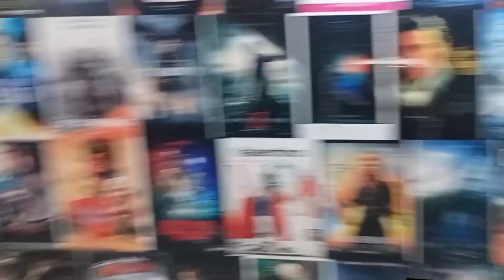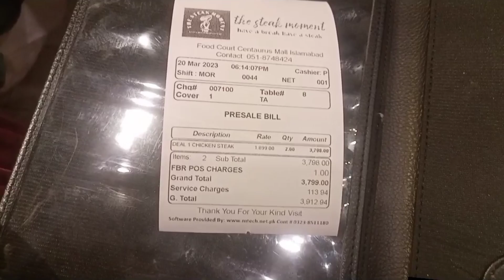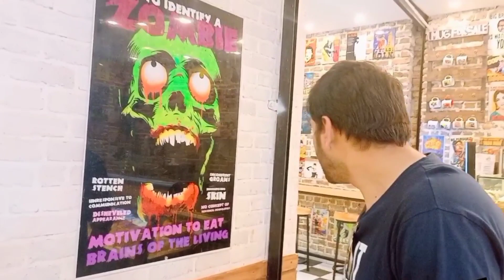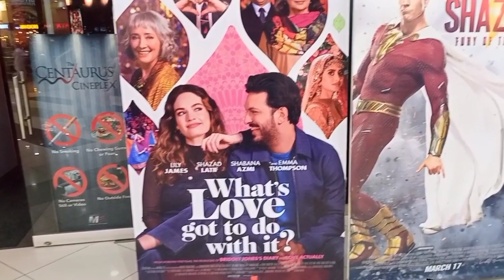Pindi Boy in Centaurus Mall Islamabad | Centaurus Mall Vlog | Uncle ny Pakr lya | Sacha Pyar mil gya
The Centaurus Mall, Islamabad

Centaurus Mall is a prominent landmark in Islamabad, Pakistan. Situated in the heart of the city, it is known as one of the most luxurious and upscale shopping destinations in the country. Spanning across multiple floors, Centaurus Mall offers a wide array of high-end retail stores, boutiques, and international brands, catering to the diverse tastes and preferences of shoppers.

The mall features a modern and elegant architectural design, with spacious corridors, well-lit atriums, and a captivating ambiance. Visitors can indulge in a premier shopping experience, exploring fashion, accessories, electronics, and more. From designer clothing to luxury watches and exquisite jewelry, Centaurus Mall offers a curated collection of renowned brands.

Apart from shopping, the mall also provides a range of entertainment options. It houses a multiplex cinema where movie enthusiasts can enjoy the latest releases. Additionally, there are various restaurants, cafes, and food courts serving a wide range of cuisines, allowing visitors to relax and savor delicious meals after their shopping spree.

Centaurus Mall is not only a shopping hub but also serves as a socializing and recreational center. It hosts events, exhibitions, and promotions, attracting a large number of people from all walks of life. The mall's well-maintained facilities, ample parking space, and convenient location make it a popular destination for both locals and tourists visiting Islamabad.

Overall, Centaurus Mall Islamabad offers a premium shopping experience, blending luxury, convenience, and entertainment, and has established itself as an iconic symbol of the city's modern lifestyle and vibrant retail culture

Songs Credits

Pindi Aye

- Hashim Nawaz, Khawar Malik, Fadi, OCL, Hamzee, Shuja
They-See Battle League
14-Feb-2020

Pindi jaaso

Artist: Ghauri

Released: 2018

Album: Pindi Jaso